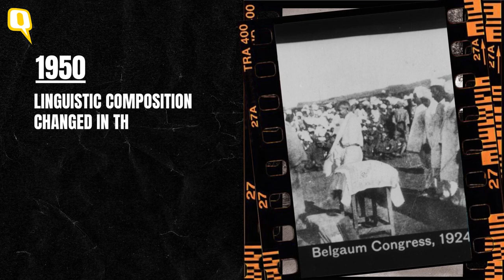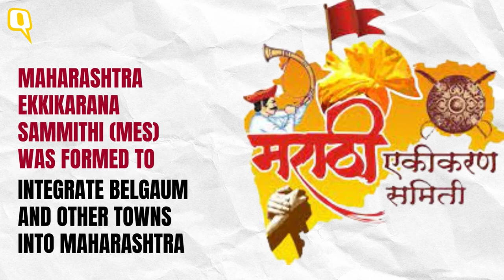The Maharashtra-Karnataka Border Issue: Explained In 10 Slides! | The Quint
Maharashtra and Karnataka are in the news again over the decades-long Belagavi District border dispute. But what is the dispute? We explain, in 10 slides!